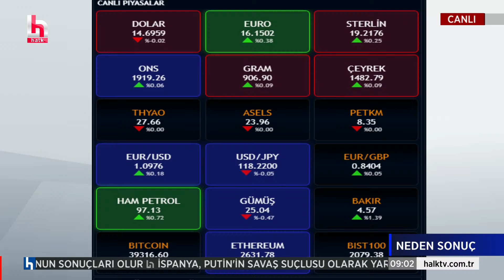İbrahim Kahveci: Dün Dolar 14.30'u gördü, Merkez Bankası "yanlışlıkla" olduğunu söyledi...